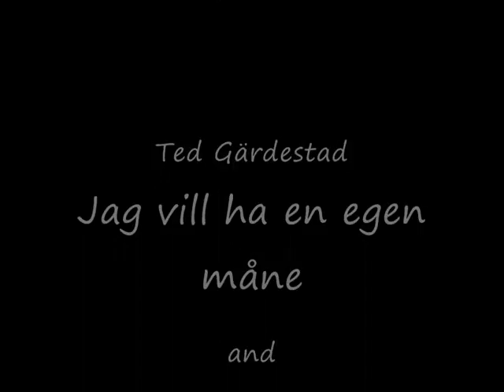Art by Nina Jonasson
Art that i have done.